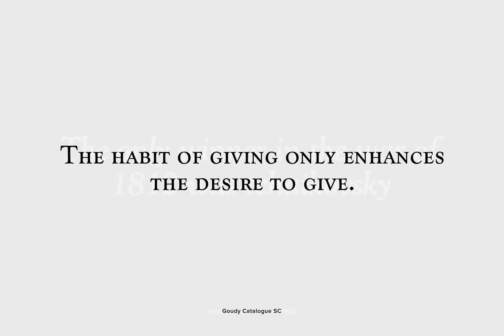Goudy Catalogue Font Download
Designed by Frederic William Goudy and Morris Fuller Benton, Goudy Catalogue is a serif font release by URW. Contains language support for West, East, Turkish, Baltic, and Romanian.